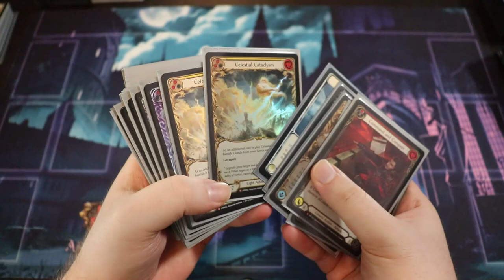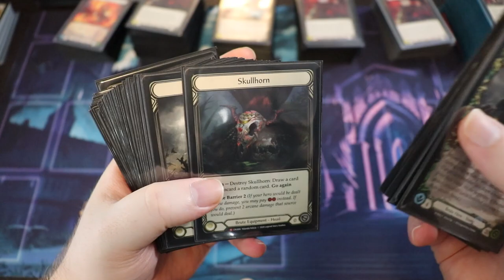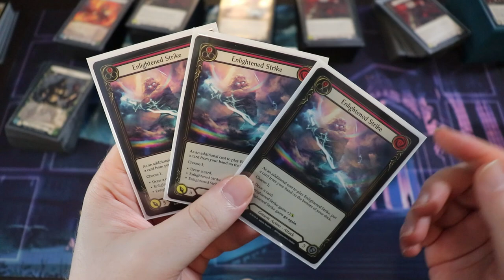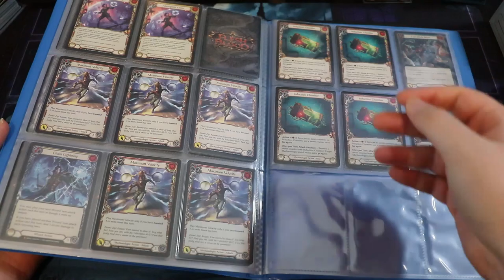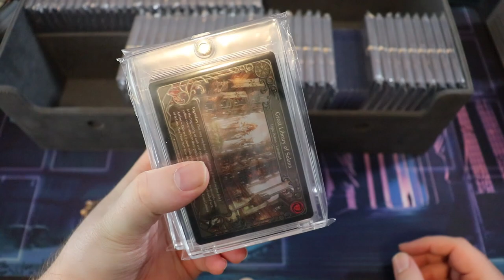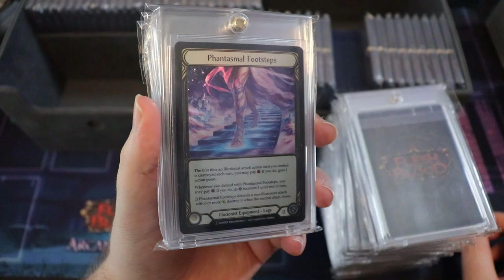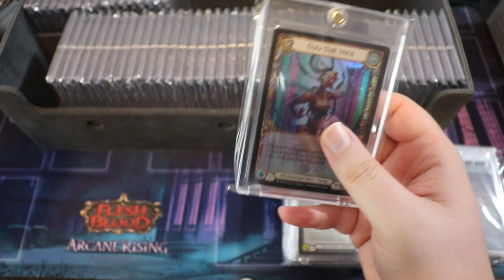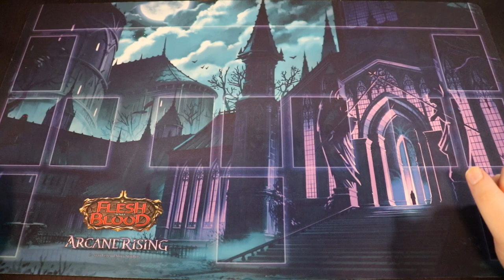THE COLLECTION of an Early Adopter. Alpha Stories, "Slab" Storage, Mats ► Flesh and Blood TCG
Deck Box I Talked About:

or type in code: ROGUE at checkout!

13203 SE 172nd Ave Ste 166
178

Our awesome Patrons that help make this content possible:
Yawgbahdoohdles21
Arthur Campbell
Tiko998
Joshua Hodge
Ralleigh
Cenovito Zamudio
Taylor Marcon
Jose reyes
Nikolas Kyriakou
Cyril Petit
Adam Mercer
iHankJr
Chris Zoglmann
Aaron Kircher
dallybear5000
Natalie Fortune
Daniel Feinberg
Amauri Taveras
BlueClark
Mr.7
Christopher Hatch
Travis Wilson
Masked Kraken
James Edwards
Illia Stadnyk
Joe Gianoli
Evan Keller
Witches Guild TCG
Sloopdoop
Andrew Yauger
Raul Lima
John Pedone
Haunted Castle Gaming Inc.
George Sawyer
Philip Davis
Paul LaFortune
Jennifer Abe
Matthew Lim
Dullahawn
Clark Jansen
Kyle Crouch
RustBeltKid
Bill Martin
Sundial
jason owenby
Moody
Mikasa Hunter
Louie DeGeorge
Tw
Gary
John Greiner
IDoTaxes
T
Aaron Kaiser
Randy Eng
Gary Mack
DebacleSam
TJ
Kevin LaFlamme
Jim F.
Robert McAuley
shopping_for_noobs

Red Zone Rogue aims to be your go-to source for Flesh and Blood TCG content - join us and welcome to the Rogue's Gallery! As a general card game junkie, I also LOVE featuring new and/or interesting card games - expect a bit of variety now and then!

I also regularly make Flesh and Blood content for Channel Fireball - check them out for my videos as well!

Other games you may see on Red Zone Rogue:
► METAZOO
► WIXOSS
► SORCERY CONTESTED REALM
► GENESIS: BATTLE OF CHAMPIONS

Types of Content you'll see on the channel:
► Booster Box | Pack / Starter Deck Openings
► Deck Techs
► Top 10s
► Topic Discussion Videos
► Card Game Spotlight - highlighting new and/or underrated games - lots of hidden gems here!
► CCG Graveyard - classic and vintage card games

SEND ME CARDS AND STUFF!:
Red Zone Rogue
13203 SE 172nd Ave Ste 166
178

To Game Devs and/or Publishers:
► Please hit me up if you'd like your card game featured on the channel!